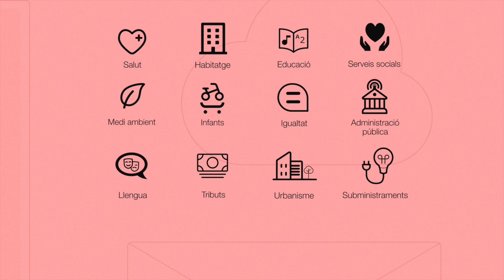Síndica de greuges. La defensora de les persones